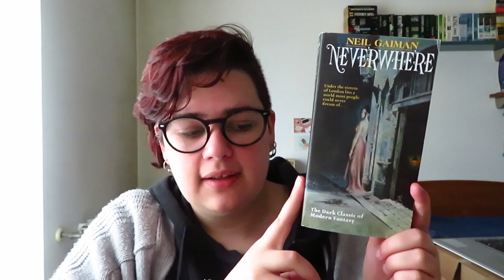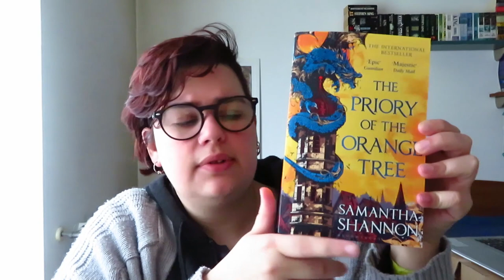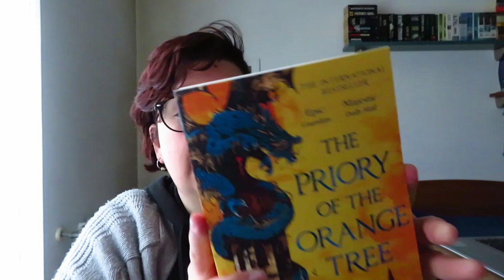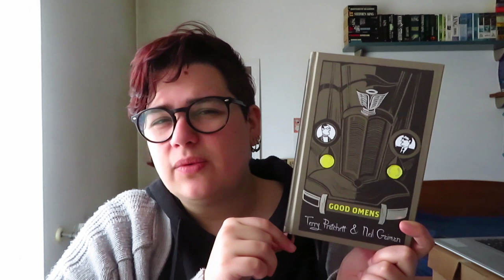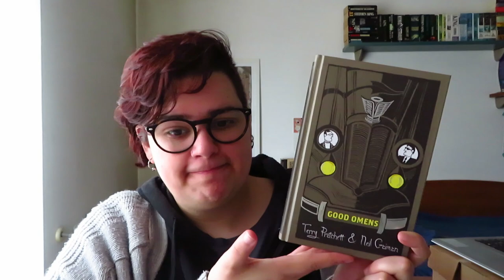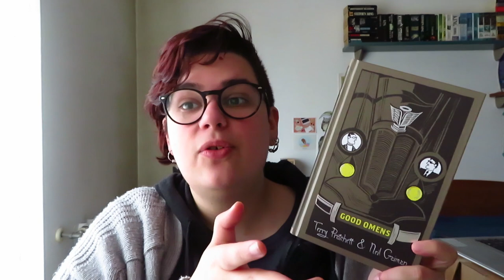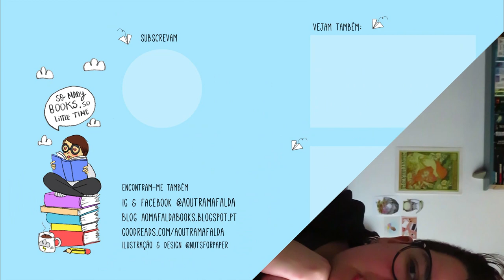3 Livros de Fantasia | Três Recomendações às Terças Ep. 07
📚 Livros mencionados!
- Neverwhere de Neil Gaiman
- Good Omens de Terry Pratchett e Neil Gaiman
- The Priory of the Orange Tree de Samantha Shannon

Escolha de livros inspirada na mini Tag FantasySingles criada pelo @tio_heartless no Instagram